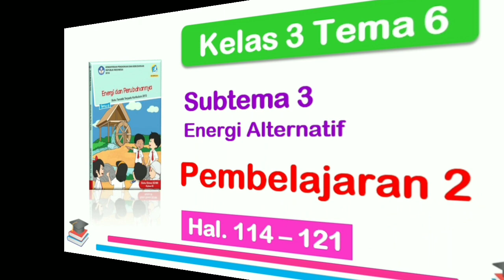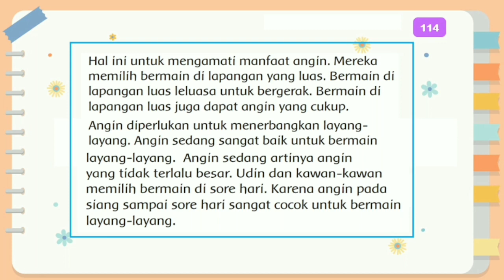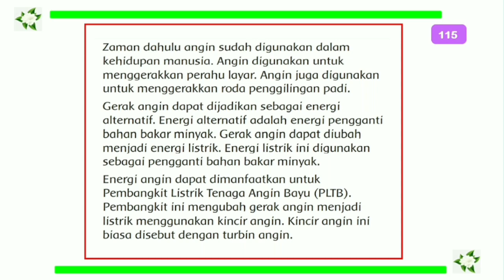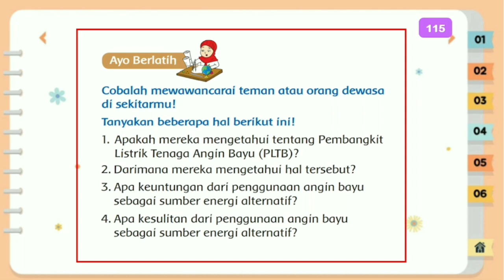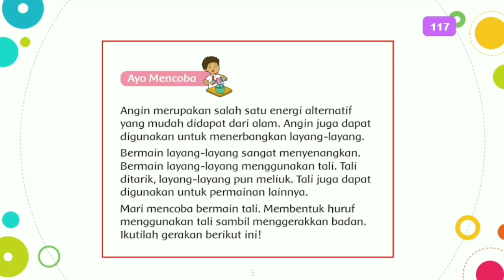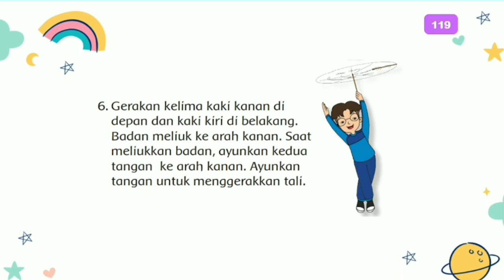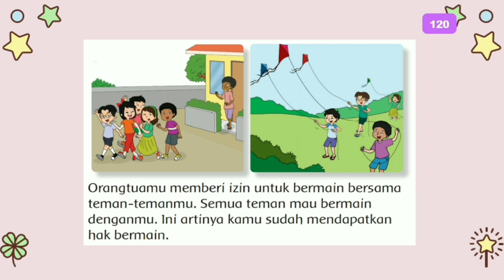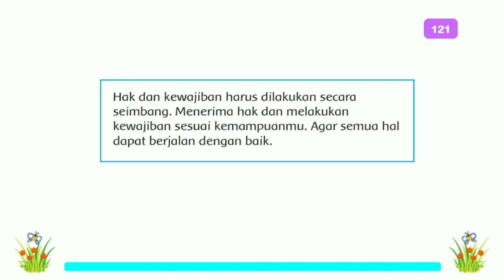Kelas 3 Tema 6 Subtema 3 Pembelajaran 2 hal. 114 - 121 Energi dan Perubahannya (Pembahasan materi)